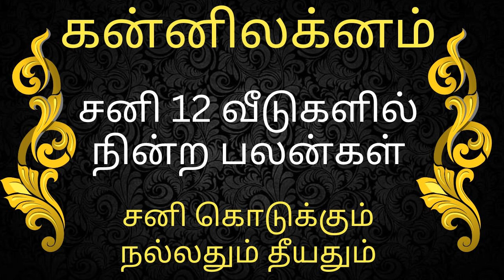கன்னிலக்னம் சனி உங்கள் ஜாதகத்தில் நின்ற பலன் / Kannilagnam sani ungal jathagathil nindra palan